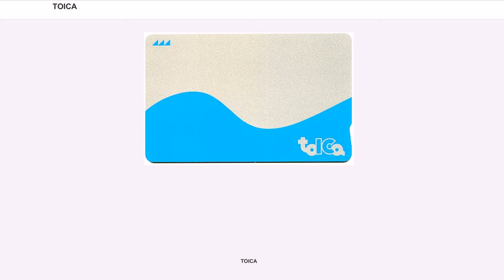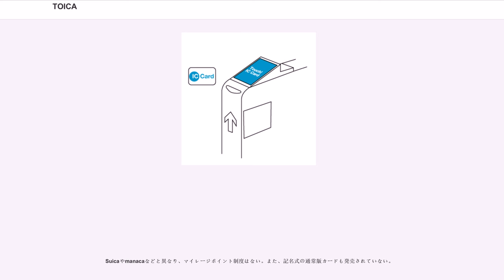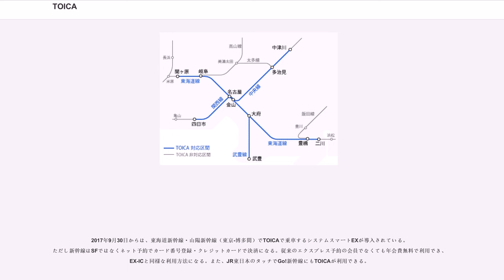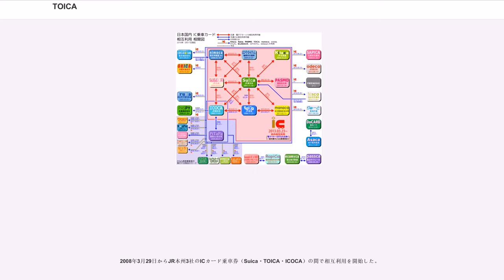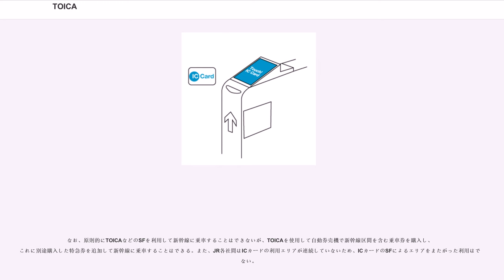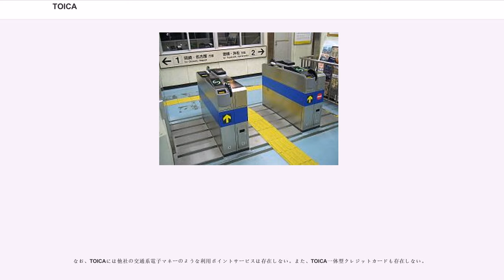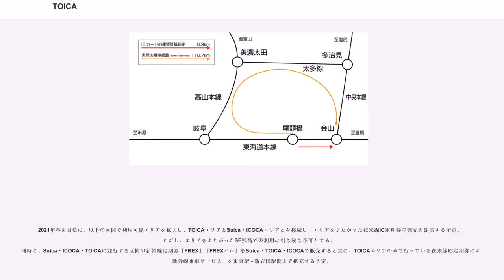TOICA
TOICA（トイカ）は、東海旅客鉄道（JR東海）が発行し、JR東海・愛知環状鉄道が発売するサイバネ規格準拠のICカード乗車券である。「TOkai Ic CArd」（東海ICカード）の頭文字から命名され、2006年7月28日にJR東海によって商標登録されている。

2006年11月25日に名古屋地区で初めて導入され、2008年4月8日に50万枚を突破し、2010年10月8日に100万枚を突破した。2018年12月末現在は約265万枚に達している。

旅客がカード（財布や定期入れに入れたままでも使用できる）を自動改札機の読み取り部に軽く触れるだけで通過できる。あらかじめカードにチャージ（入金）しておくだけで、その都度乗車券の購入や乗り越し精算を行う必要がなく、財布などから定期券やカードを出す手間も省ける。一方で、事業者側では利用促進の他、同一カードの利用履歴（記名式カードではさらに旅客属性）を集積できる他、乗車券の発売回数を減らし、券片を取り込む改札機の処理動作を省略できるなど、戦略的な情報収集やシステムの稼動・保守費用縮減の効果を期待している。

PASMOやICOCA、SUGOCA等と同様にソニーの非接触型ICカード技術「FeliCa」を採用し、サイバネティクス協議会規格に拠っている。2007年12月時点で、名古屋地区では乗客の約5割（定期券では約7割）がTOICAを利用している。

公式マスコットは、大野真弓のイラストによる大小2羽の「ひよこ」で、正式名称並びに愛称はついていない。この「ひよこ」は記念カードのデザインに起用され、現在では通常カードにも起用されたほか、グッズが配布・販売されている。

カードの裏面の右下に記載の番号は「JC」で始まる15桁の英数字であるが、この「JC」はJR東海の英語表記「JR Central」の頭文字を採ったものである。

プリペイド方式のストアードフェア (SF) 機能と電子マネー機能がある無記名式の通常版カード。TOICAの表示がある自動券売機、およびTOICAエリアの駅のきっぷうりばで販売する。新規購入時の発売額は2,000円（うち500円はデポジット分）のみで、購入時に1,500円分乗車できる。現金でのみ販売する。

Suicaやmanacaなどと異なり、マイレージポイント制度はない。また、記名式の通常版カードも発売されていない。

デザインは、2017年度以降は銀色の地に水色の2色で、右下に「TOICA」のロゴがあり、Toicaのキャラクター、ヒヨコが波状の塗り分け上部に2匹描かれている。波状の塗り分け線は東海地方の海岸線（伊勢湾、遠州灘、駿河湾）をモチーフにしている。2016年以前の旧カードにはキャラクターのヒヨコが描かれていなかった。

交通機関利用時に自動的に小児運賃で精算される通常版カードの小児用。記名式で、購入時に利用者の氏名・生年月日等のわかる公的証明書等（健康保険証、パスポート等）の提示が必要になる。「小学校を卒業する年の3月31日」が有効期限として設定され、それを経過すると利用できなくなり、無手数料での払い戻しが必要になる。

定期券機能を搭載したTOICA。大人用と小児用があり、大人用には通勤定期券のほか、中・高・大学生別の通学定期券もある。新規購入時の発売額は「定期券相当額+デポジット分500円」で、ストアードフェア機能を使用するには、事前のチャージが必要になる。大人用通勤定期券は。TOICAの表示がある指定券券売機、およびTOICAエリアの駅のきっぷうりばで販売し、クレジットカードが使える。また、デポジットは必ず現金での支払いとなる。紛失時の再発行も可能（要手数料）。

記念TOICAを除く通常版TOICAに後から定期券機能を追加することも可能なほか、定期券の適用期間終了後に定期券機能を除去する（TOICA定期券を通常版TOICAに切り替える）ことも可能。

通常版TOICAの機能を同時に利用できる他、定期券区間外となる乗車を下車駅の改札機で自動精算することなどができる。定期券区間と定期券区間外に跨って乗車した場合、定期券を併用した場合と併用しない場合を比べて、安い方の運賃を下車駅の改札時に自動的に判定して精算する。

名古屋鉄道・名古屋市交通局・名古屋臨海高速鉄道・豊橋鉄道との間では、TOICAまたはmanacaによる連絡定期券を、近畿日本鉄道との間ではTOICAまたはICOCAによる連絡定期券、愛知環状鉄道との間ではTOICAによる連絡定...